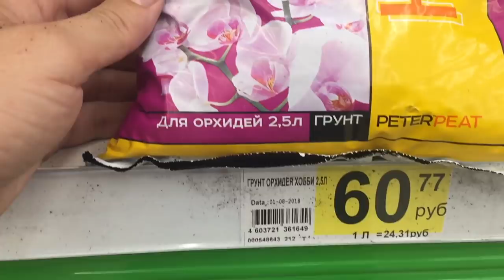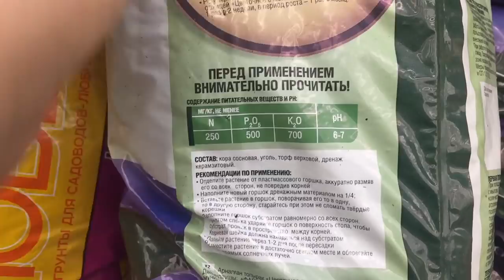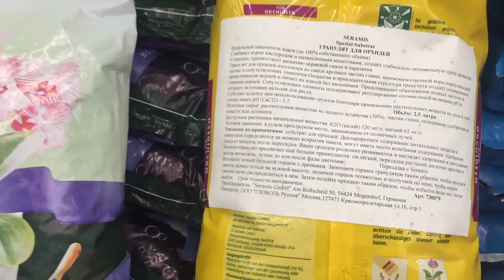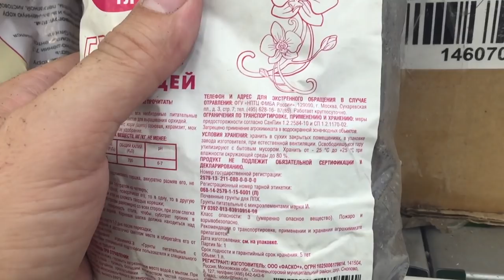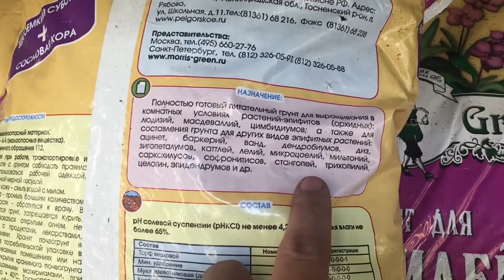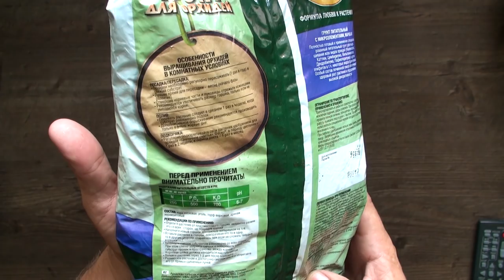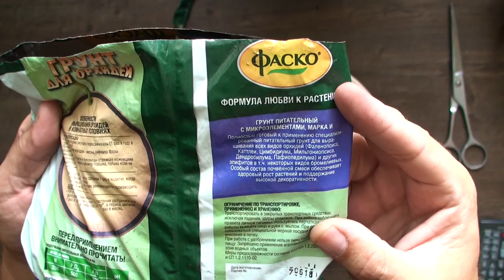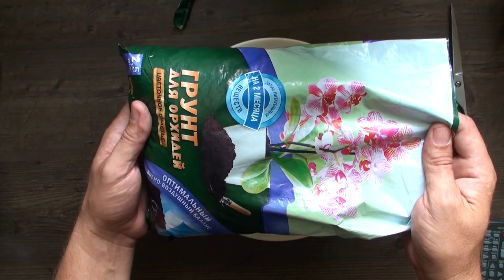ЭТО УБИВАЕТ КОРНИ ОРХИДЕЙ, ни в коем случае не сажайте ОРХИДЕИ в такой ГРУНТ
☠ЭТО УБИВАЕТ КОРНИ ОРХИДЕЙ, ни в коем случае не сажайте ОРХИДЕИ в такой ГРУНТ, если не хотите, чтобы корни орхидеи фаленопсис сгнили

🌸ОРХИДЕЯ РЕКОРДСМЕНКА цветет не переставая 46 месяцев и родила несколько десятков ДЕТОК у которых тоже родятся маленькие орхидейки

- ДЕТИ постоянно сидят в ВИРТУАЛЬНОМ мире - в интернете, а ПАПА в РЕАЛЕ варит ГРУШЕВОЕ ВАРЕНЬЕ, купается в пруду и наслаждается реальной и настоящей жизнью!!!